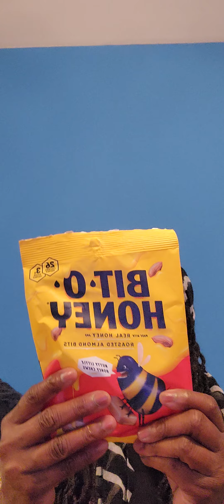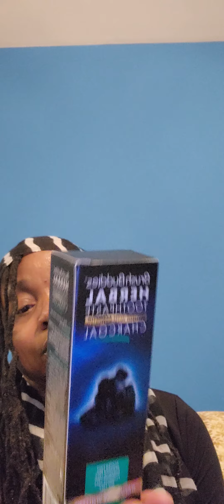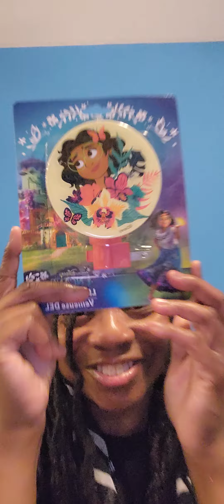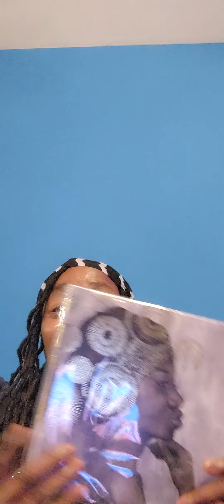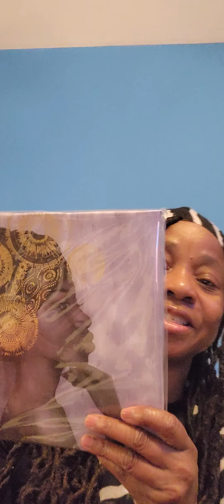9/06/24 Just hauling from the 1.25 Tree 😘